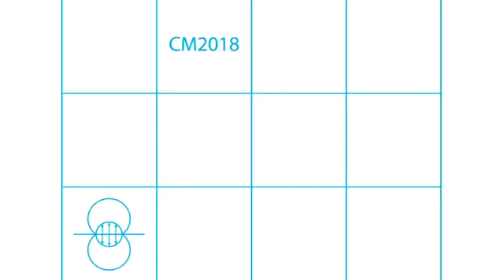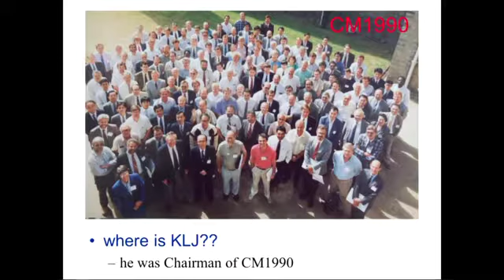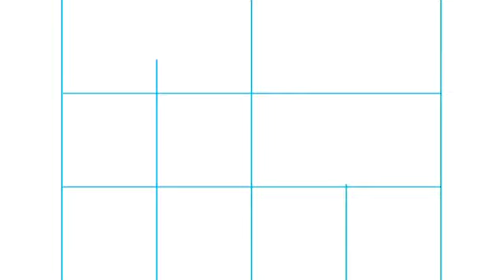CM2018 | Johnson Session (1/3) | Introduction